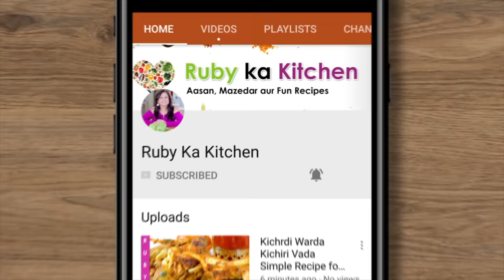Eid 2024 Dawath VLOG Part 1 in Urdu Hindi - RKK